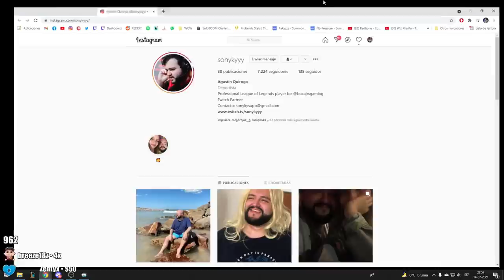ANECDOTAS EN 9Z